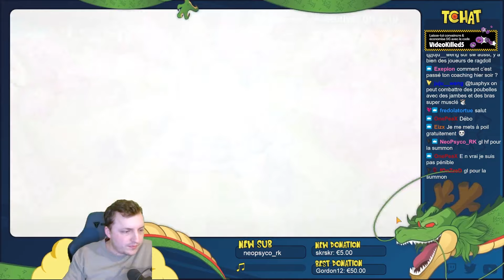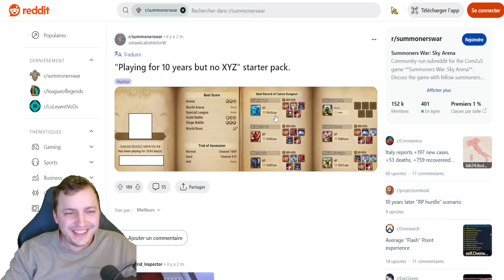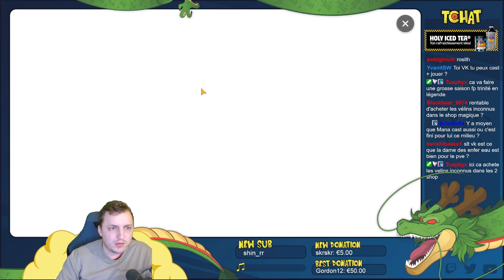JE CHOPPE MON MOST WANTED ÉLÉMENTAIRE SUR CE COMPTE !? [SUMMONERS WAR]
Un jour il finira par tomber sur le compte de VK on y croit !